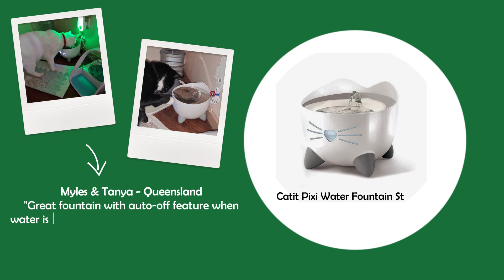Bowls and Fountains for your Pets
Keep your pets content and your floors mess-free!🐾 Watch as your cat indulges in the Catit Water Fountain, ensuring they stay hydrated in style. Say goodbye to pesky ants with our ant-proof plates, and elevate mealtime with the Loving Pets Le Bowl. Treat your furball to the mesmerizing Catit Pixi Fountain and engage their senses with the Felix Lickimat. CatLoversDream HydrationStation MealtimeBliss 🐱🐶